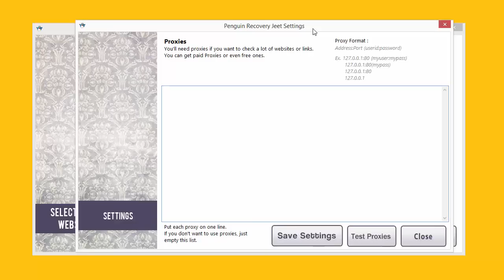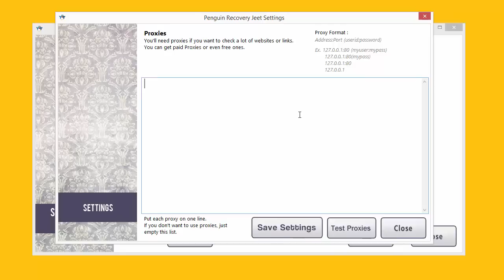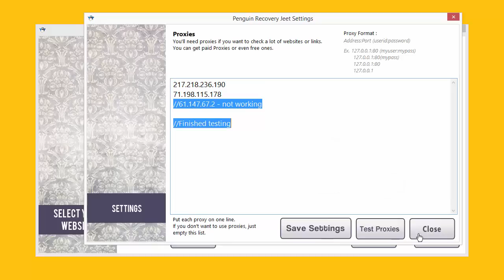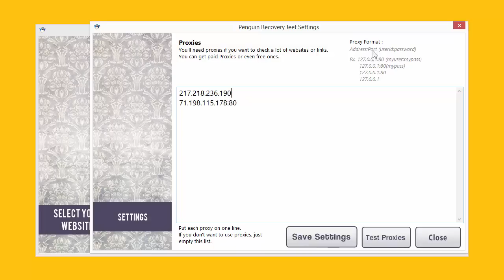Working with proxies - Penguin Recovery Jeet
Penguin Recovery Jeet identifies the toxicity of a website or link by analysing a large amount of data online. This requires the tool to make several web calls.

If you want to analyse owned websites then the data to be analysed will be limited however of you are a professional SEO provider the data will increase substantially.

Sometimes certain websites may not like the repeated calls and may hence limit the number of calls that can be made or stop access all together. This problem can be addressed by use of proxies.

You can either use free proxies or buy them. Make sure these are http proxies only. Let us understand how to set up proxies correctly inside Penguin Jeet.

Type in the proxy url in the box as shown and test if they are working.The working proxies will be saved.

This is very important as otherwise Penguin Recovery Jeet will try to analyse data through a faulty proxy. In effect it will not be able to do the necessary analysis.

Proxies are important only when you are a professional and have analyse a large number of websites.